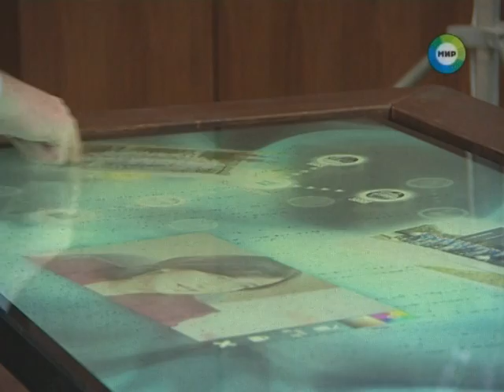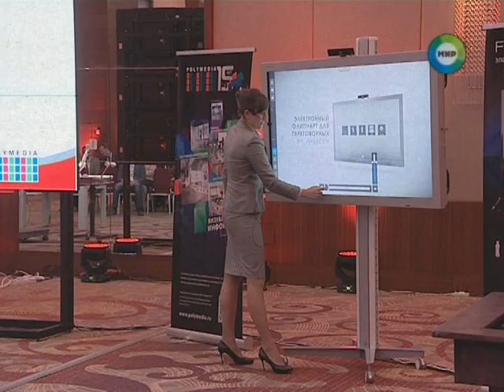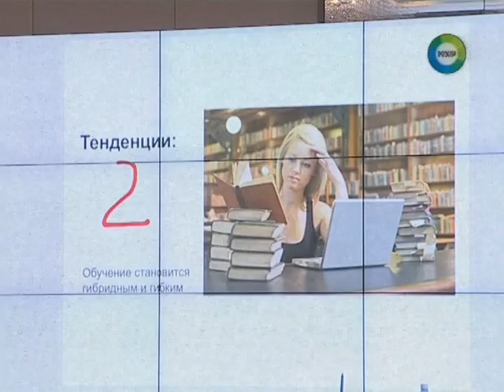Открытие офиса компании Polymedia в Азербайджане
Репортаж телеканала «Мир» об открытии офиса компании Polymedia в Азербайджане.

Репортаж о презентации представительства компании Polymedia - «Полимедиа-Азербайджан». Компания займется разработкой интеграционных решений и проектов в Республике Азербайджан в области информатизации органов государственной власти, энергетики, транспорта, спорта, образования и корпоративного сектора.